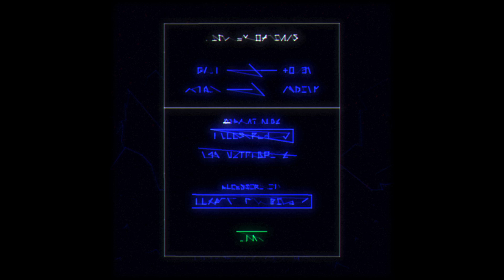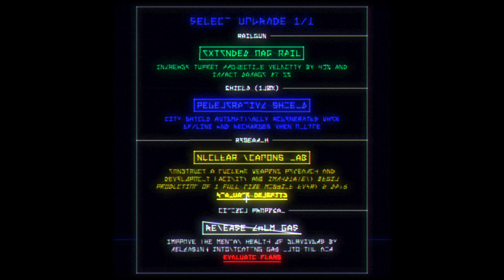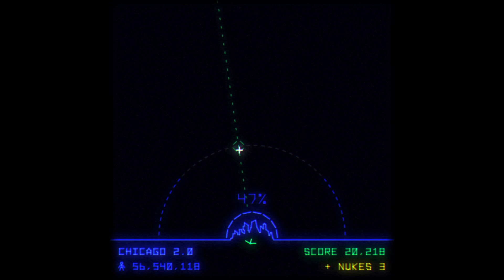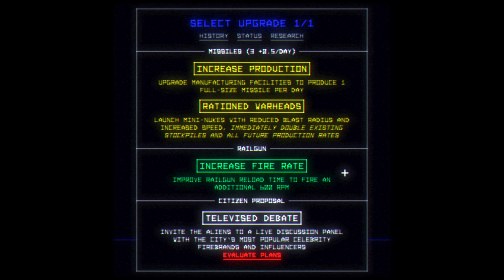Utopia Must Fall angespielt: Missile Command als Arcade-Shooter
Verteidige die letzte Stadt der Menschheit gegen einen Alien-Invasion in diesem herausfordernden Base-Defense-Arcade-Shooter! Zufallsgenerierte Angriffswellen, schnelle Upgrades und dunkler Humor in einem stimmungsvollen Setting motivieren zur Jagd auf Highscores.